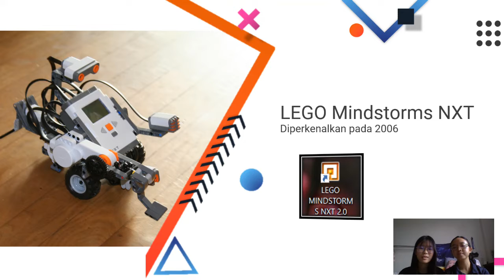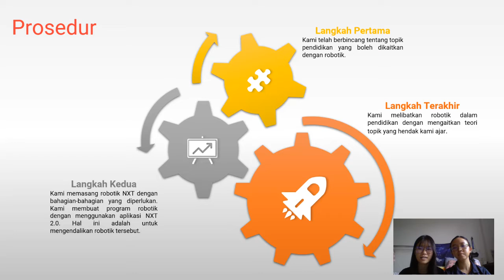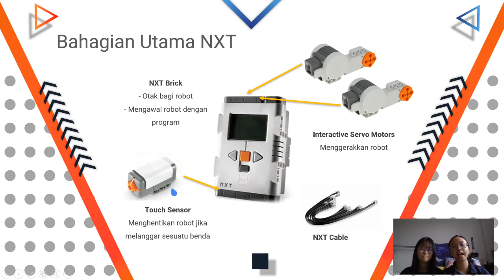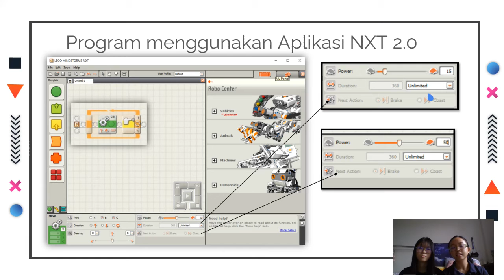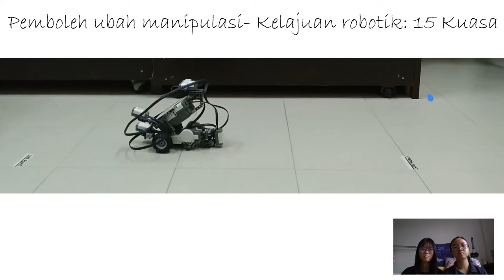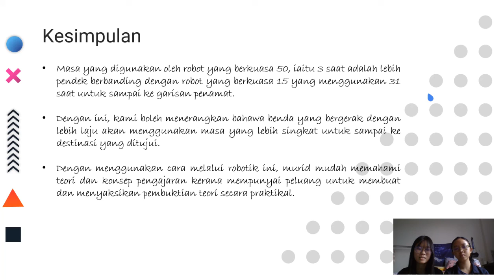LEGO Mindstorms NXT, INROBOTIK2021@IPGKSM (KATEGORI IPT)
INROBOTIK @IPGKSM

VIDEO KATEGORI IPT

PERTANDINGAN ROBOTIK NORMA BAHARU PERINGKAT KEBANGSAAN 2021

"ROBOTIK DALAM PENDIDIKAN"

ANJURAN:
INSTITUT PENDIDIKAN GURU MALAYSIA & IPG KAMPUS SULTAN MIZAN